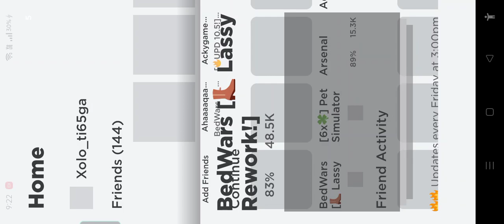scammer caught in 4k i freind caues i would get kit